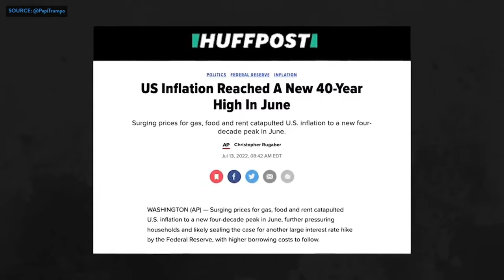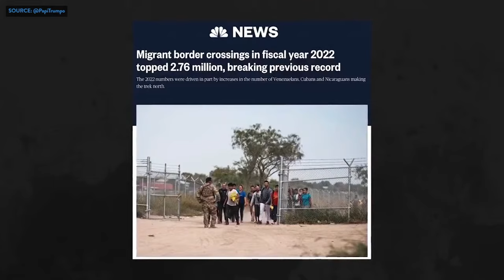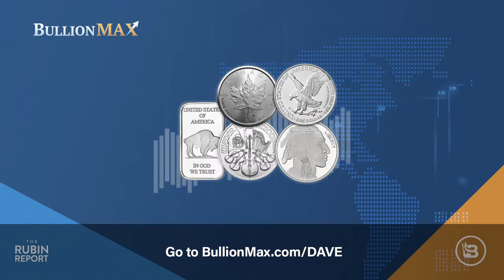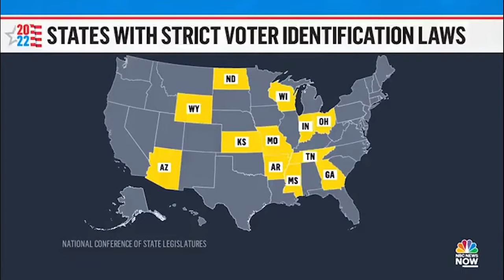Anne Hathaway Seems Clueless About How Repulsive This Idea Really Is | Direct Message | Rubin Report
Dave Rubin of “The Rubin Report” talks about Anne Hathaway appearing on “The View," discussing the overturning of Roe V. Wade, and revealing how truly radical ideas can be hidden in terms like women's health care and reproductive rights; NBC News Now talking to reporter Jo Yurcaba about how voter ID laws are having a disproportionate impact on trans voters since their voter ID cards may not match their appearances. Dave also does a special “ask me anything” question-and-answer session on a wide-ranging host of topics, answering questions from the Rubin Report Locals community.

BullionMax - Don't let inflation destroy your wealth. BullionMax is a direct to consumer precious metals retailer who can help you diversify into gold and silver.
Rubin Report viewers will get BullionMax’s Silver Starter Kit at EMPLOYEE PRICING!

Blaze Election Guide- Need a a comprehensive guide to let you know exactly what you need to look out for on election night?
Go to TheBlaze.com/ElectionGuide to receive a FREE copy of Blaze Media’s Ultimate Guide to the Midterms delivered straight to your inbox.

0:00 Intro
5:22 Anne Hathaway Uses Abortion To Express Radical Viewpoints
14:09 Locals Community Q&A

Thumbnail Images Courtesy of: NBC / Contributor/ Getty Images